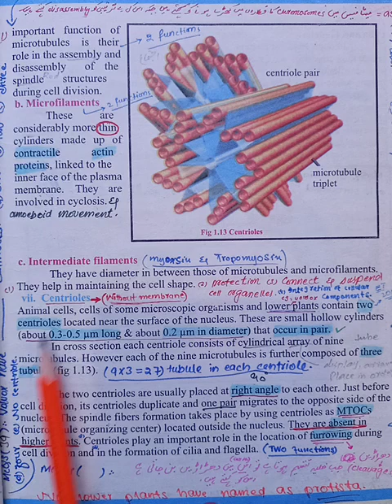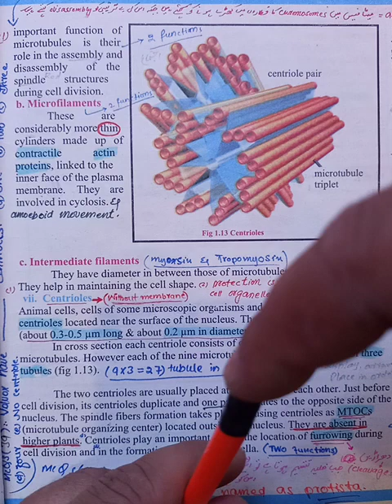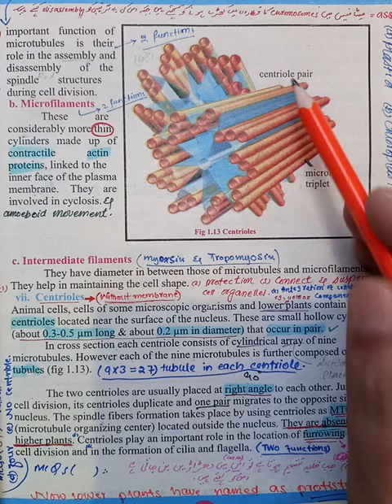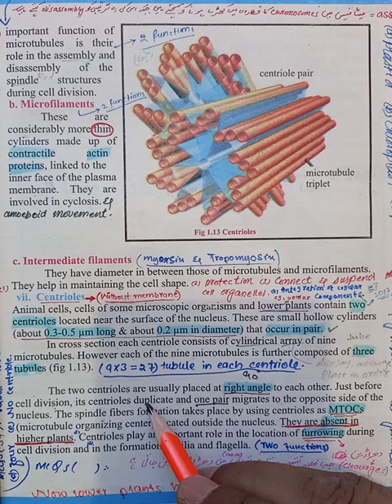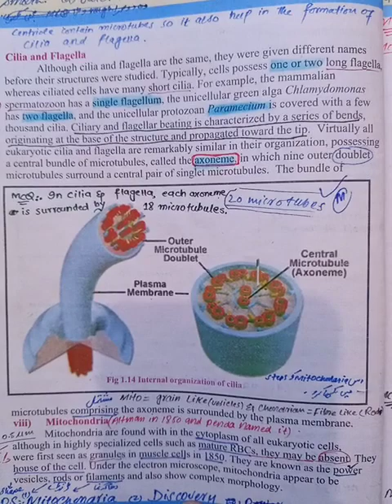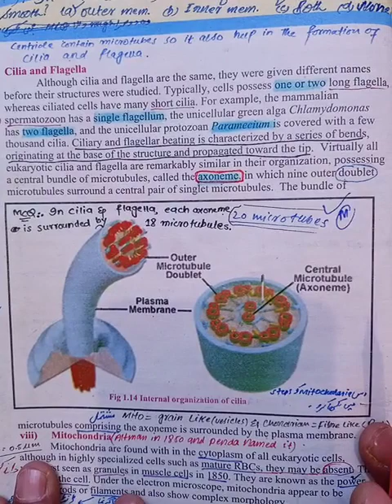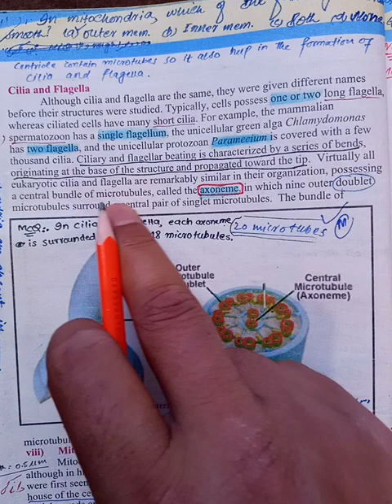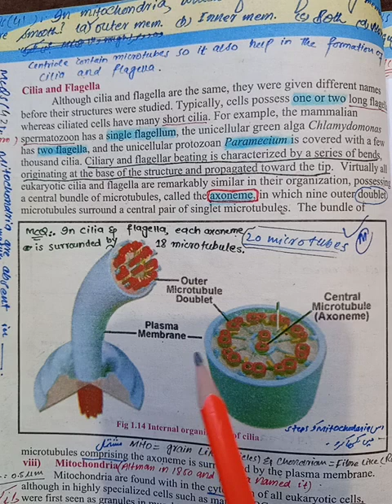Understanding the Significance of Centriole || Class 11 Biology || Chapter 1 || Book Explained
Comprehensive study of Book to give concept word by word & prepare students for Medical tests. In this online lecture, I will explain Inter part 1 Understanding the Significance of Centriole || Class 11 Biology || Chapter 1 || Book Explained. If you have any question/query then asks in comment section. I will reply you as soon as possible. FSc Biology Book 1, Ch 1 - Cell Structure and Function - Inter part 1 Biology | XI CHAPTER 1 - Cell Structure and Function | 11th biology | biology book for class 11 | Chapter 1
structure of centriole
centriole in urdu
function of centrioles
what are centrioles
centriole 1st year
cell class 11 biology
cell biology
centriole is absent in